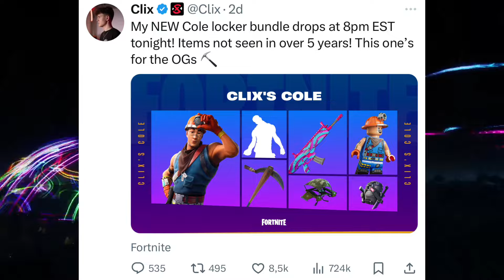LOTE DE TAQUILLA DE MR SAVAGE TRAVIS SCOTT Y HACHA LEVIATÁN 😱